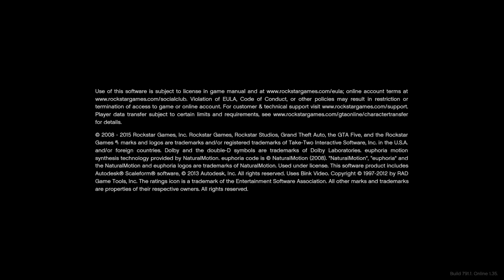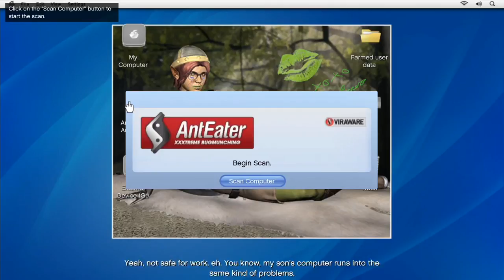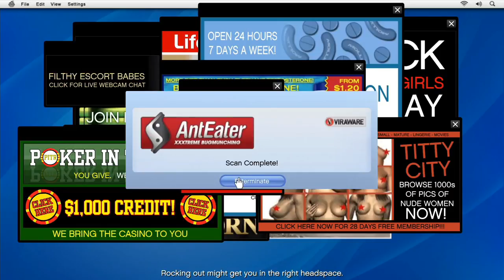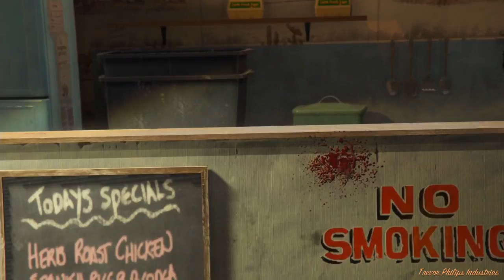Copie de 3G 278